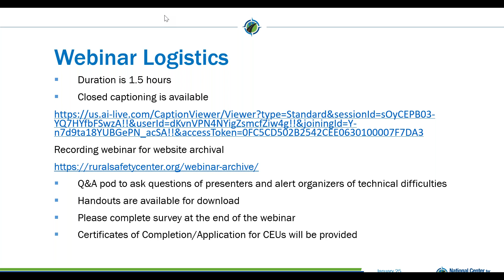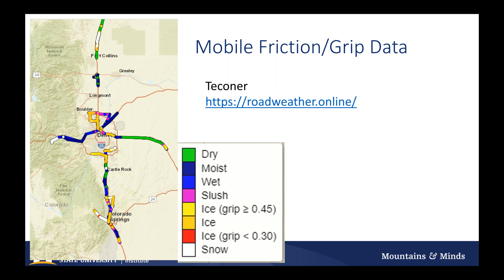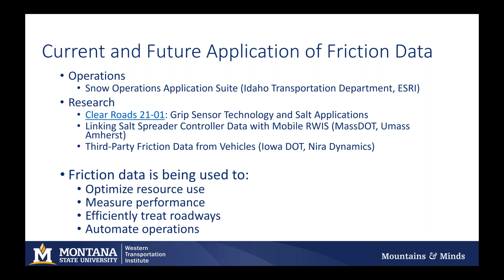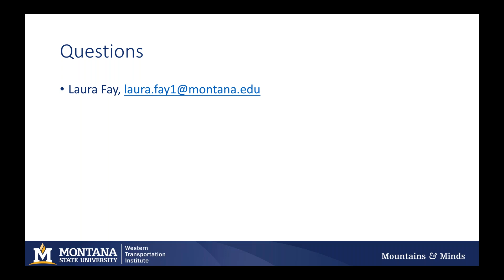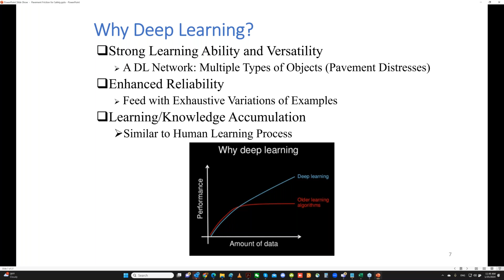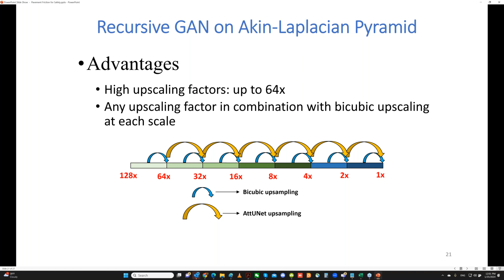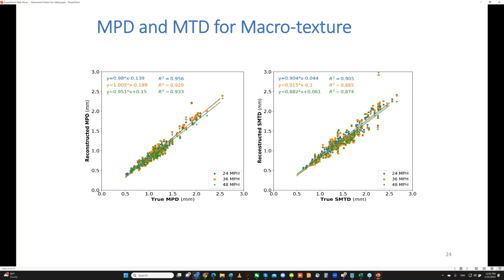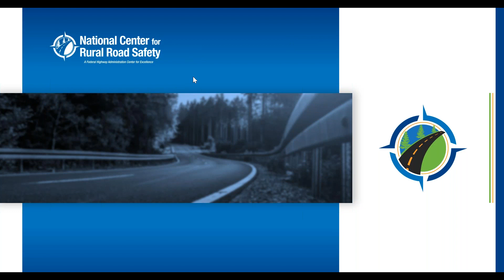Pavement Friction for Safety